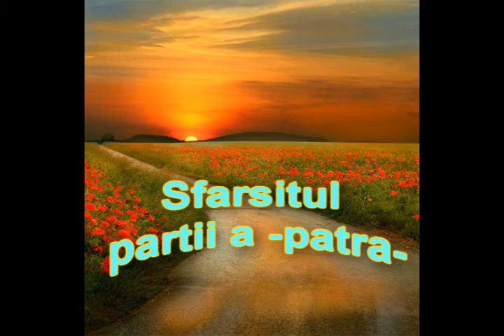Ateneu - Episodul 4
Important pentru Doamne si Domnisoare!!!
O expunere concreta si precisa despre sanatatea intima a femei,
realizata de medicul ginecolog D-nul George Vasilescu